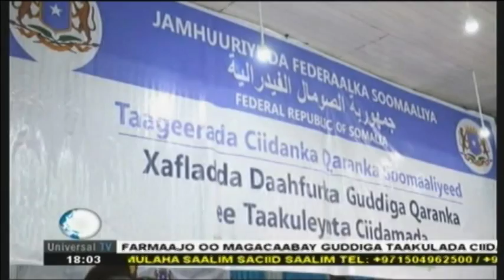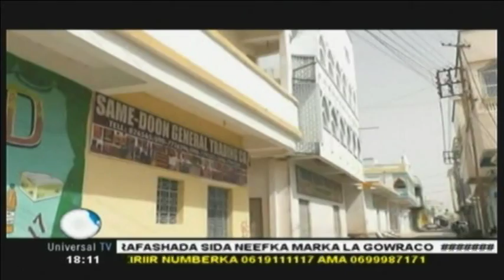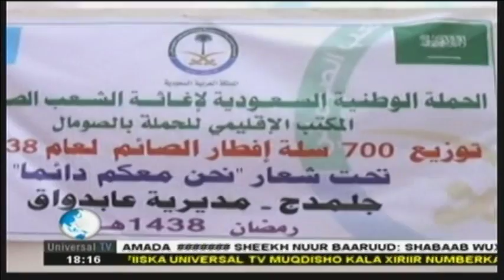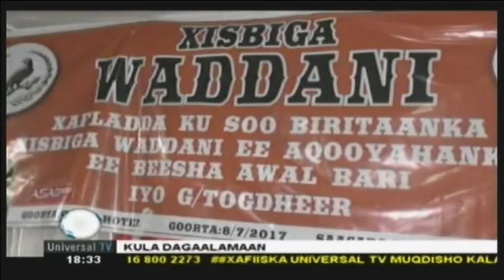wararka universal tv 09 07 2017